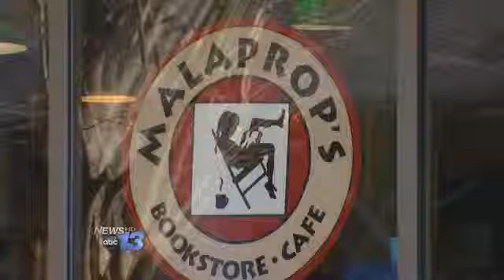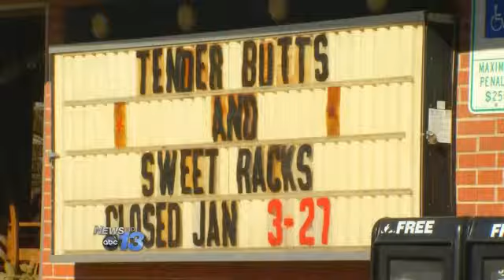Frommer's Names Asheville as a Top City to%2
ASHEVILLE, N.C. -- International travel experts Frommers named Asheville as one of the best places to visit in 2015.

Frommers specifically mentioned 12 Bones Smokehouse and downtown bookstore Malaprops.

Its great news. Were very happy to hear it, Virginia McKinley said, a long-time Malaprops employee.

First-time visitor Jonathan Hendrix enjoyed the mix of people Asheville offered.

You have somebody country like me who could live 15 miles away, and then somebody completely different that looks like theyre from California, Hendrix said.

People also visit for the craft beer.  Asheville Brewing appreciates the city landing on Frommers list.

Thats huge. We have to keep reinventing ourselves and more and more breweries are coming into town, some of the bigger name breweries, and its where people want to come.  If you want to get a good pint, its where people want to go, Assistant General Manager Jeremy Miller said.

Frommers also mentioned the Biltmore and Brevard Music Festival as things to see.